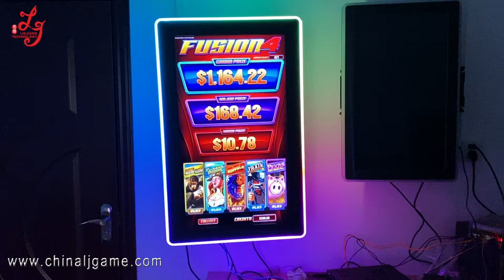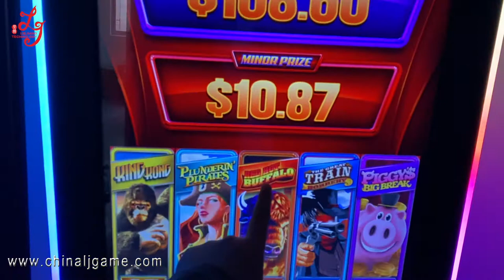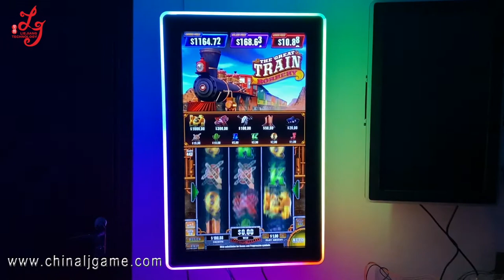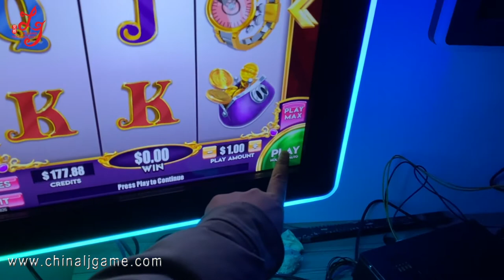Fusion 4 Video Slot Mainboard For Sale